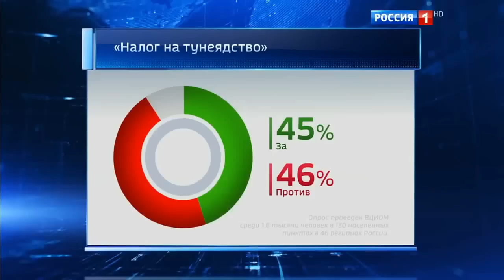Константин Сёмин. Выступления в программе "60 минут" 28.12.2016 г.